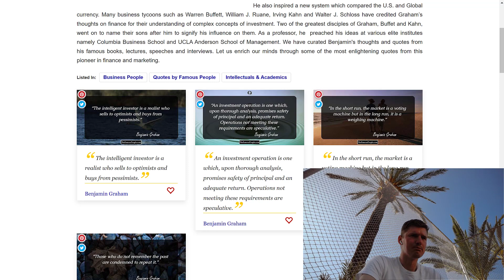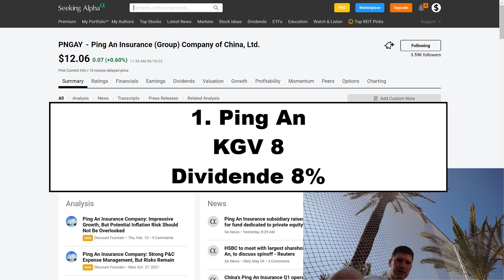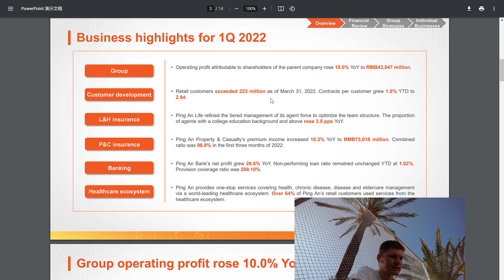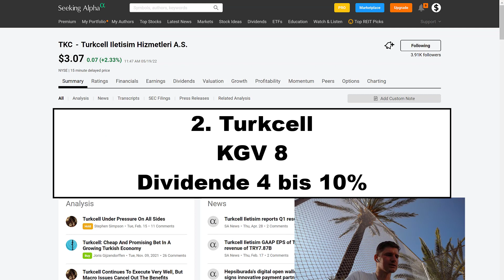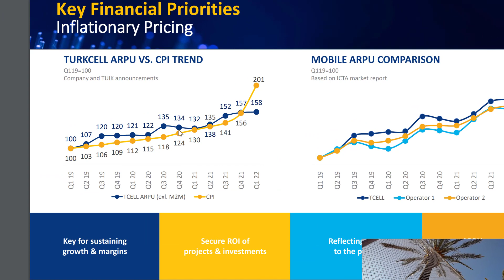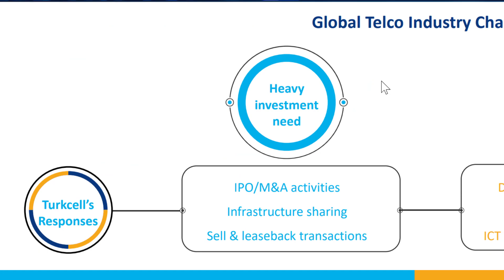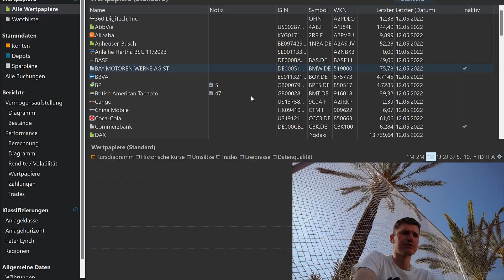Zwei Aktien im Urlaub nachgekauft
Auch auf Mallorca kann man Aktien kaufen, das habe ich getan und im Urlaub zwei Aktien nachgekauft. Entschuldigt bitte den schlechten Ton, AirPods und draußen eben aber ich wollte euch trotzdem updaten.

0:00 Markt
1:14 Ping An
3:09 Turkcell